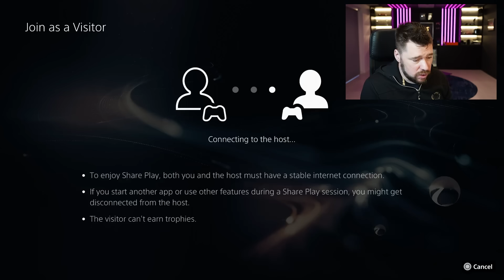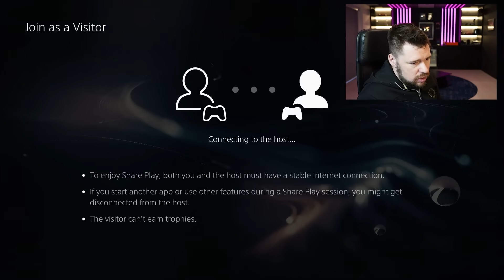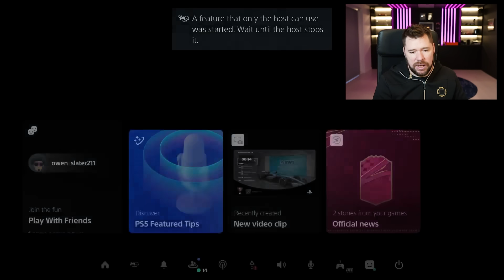15x 90+ TOTY/SS/TT Icon Player Picks!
15x 90+ TOTY/SS/TT Icon Player Picks!

Craig Douglas